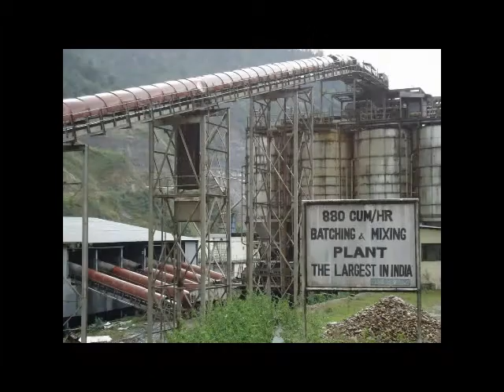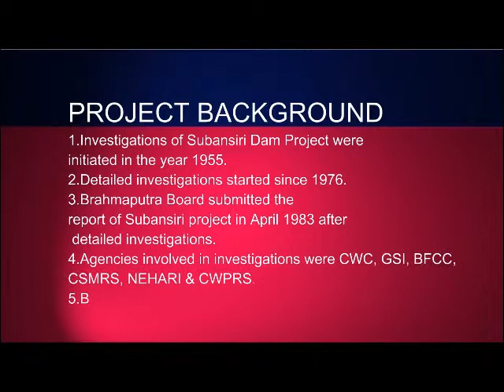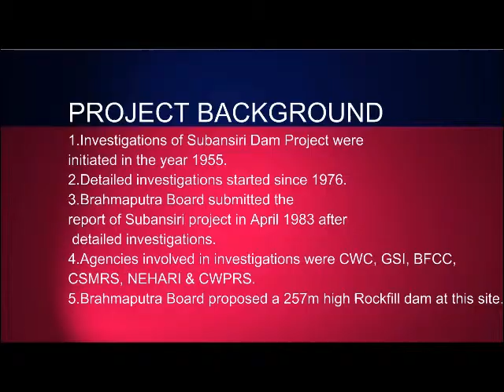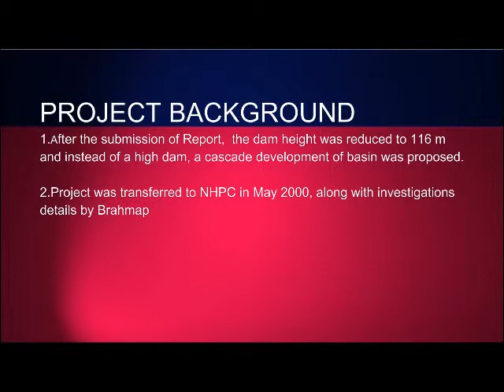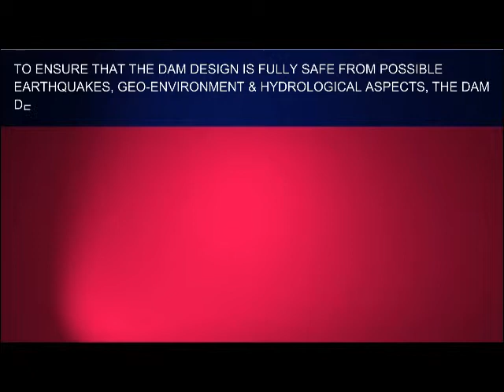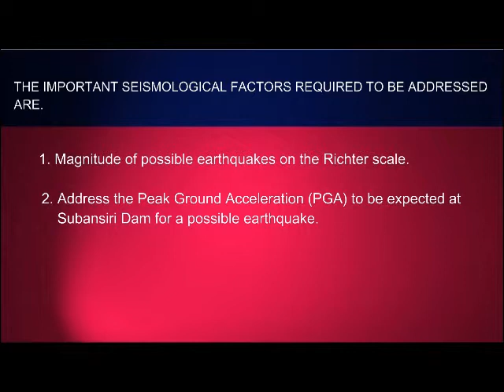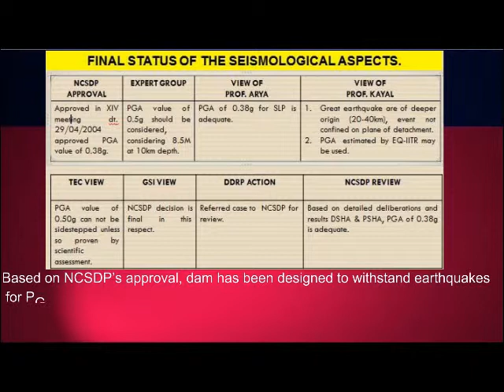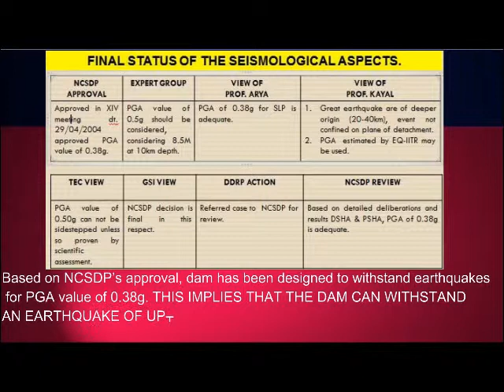Subansiri Lower Hydro electric project- Part1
Issues and concerns of the Subansiri Lower Hydroelectric Project which has been taken up by NHPC Ltd